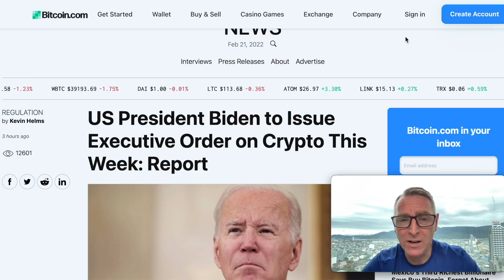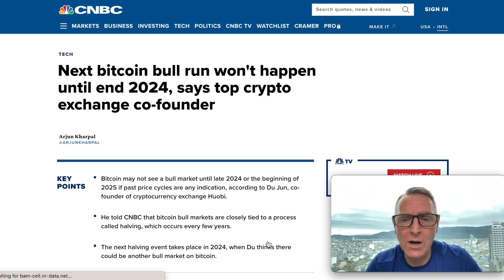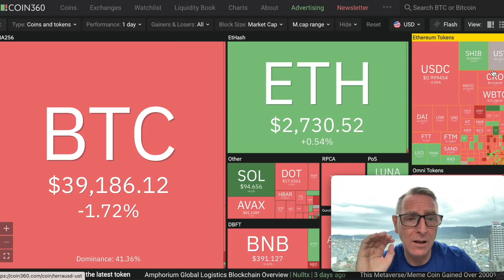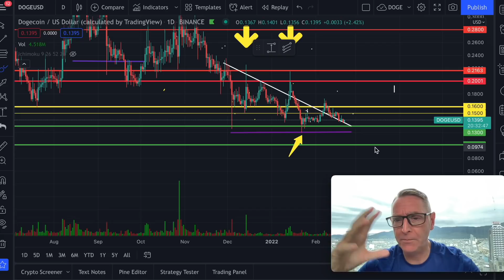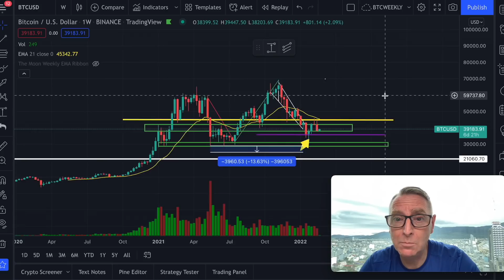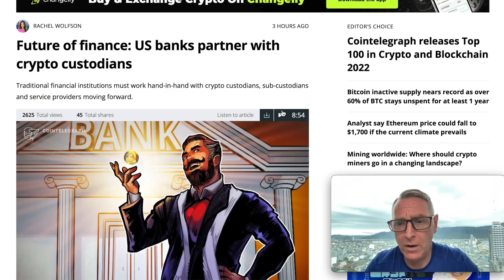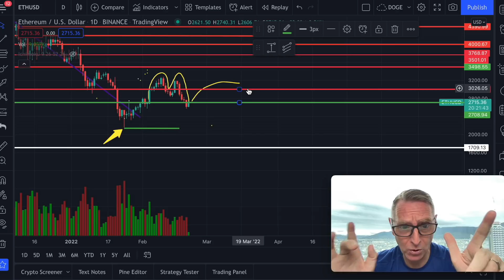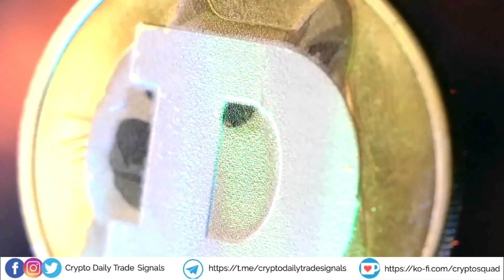ITS COMING CRYPTO REGULATION! INVASION ,BIDEN CRYPTO EXECUTIVE ORDER THIS WEEK!!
U.S. President Joe Biden is reportedly expected to issue an executive order on cryptocurrency this week. It will direct a wide range of government agencies to come up with a government-wide strategy to regulate crypto assets.

Executive Order on Crypto Expected This Week
U.S. President Joe Biden is expected to issue an executive order on cryptocurrency this week, an administration official familiar with the matter reportedly told Yahoo Finance. The news of the Biden administration preparing an executive order on crypto was first reported in January.